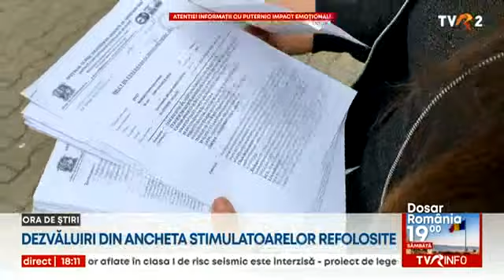Dezvăluiri din ancheta stimulatoarelor refolosite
Noi dezvăluiri şocante din ancheta care îl vizează pe medicul din Iași care refolosea dispozitivele cardiace, unele extrase de la persoane decedate. Informații cu puternic impact emoțional!